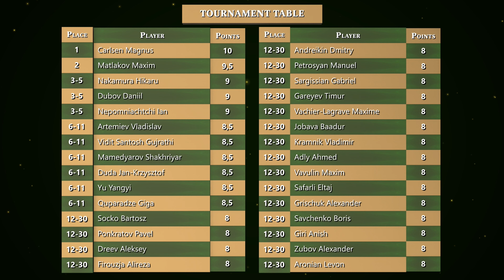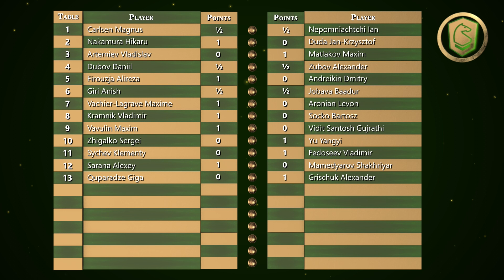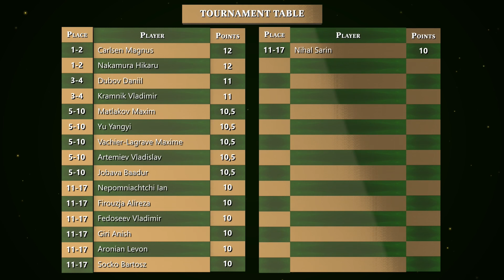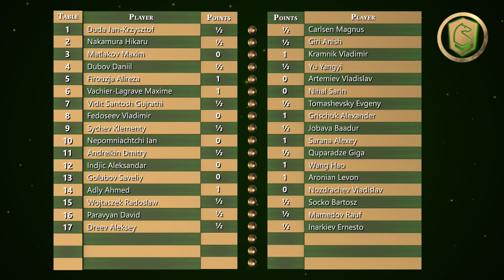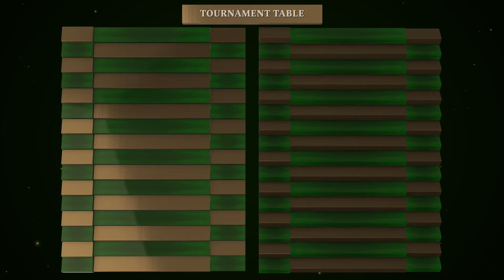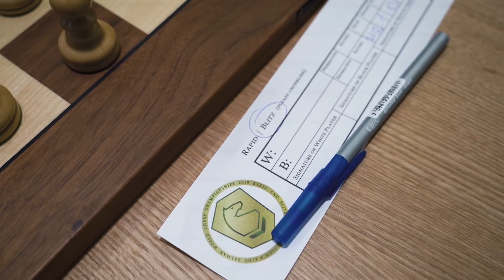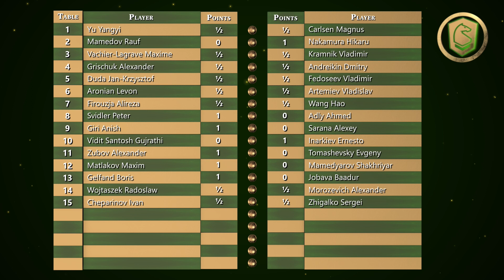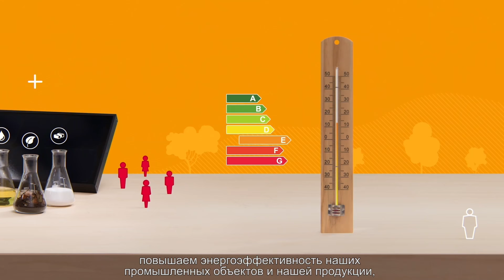King Salman World Blitz Championship 2019 | Rounds 13-21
Commentators: GM Peter Leko, IM Almira Skripchenko, and GM Evgeny Miroshnichenko.